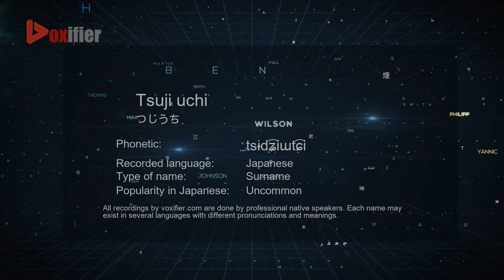How to Pronounce Tsuji uchi (つじうち) in Japanese - Voxifier.com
This is the Japanese pronunciation, gender, and phonetics recording of the name Tsuji uchi (つじうち). The same name may exist in other languages with different pronunciations. Check the meaning of name along with other possible pronunciations or similar names for free Voxifier uses the help of expert linguists to simplify pronunciations by replacing some special sounds with sounds more commonly available across all languages.